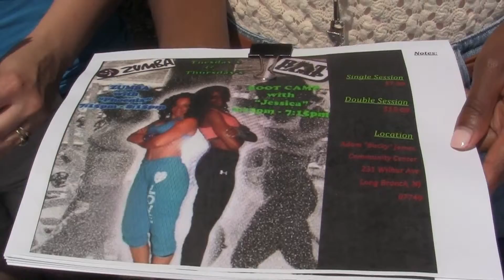Forever Young Father's Day Event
Forever Young Father's Day Event at the Adam Bucky James Community Center in Long Branch, NJ